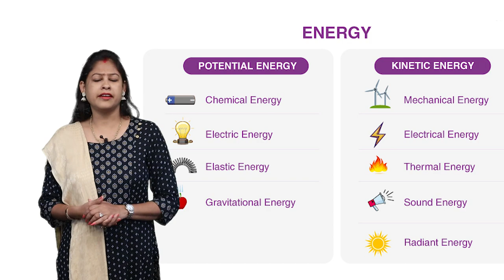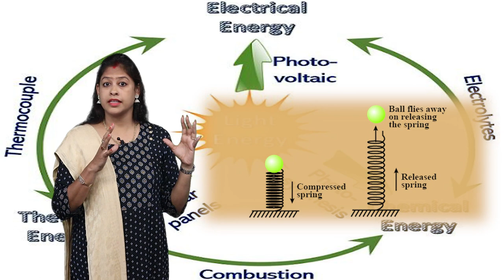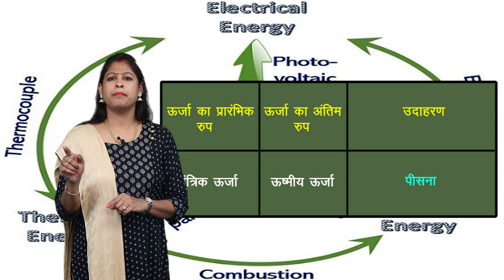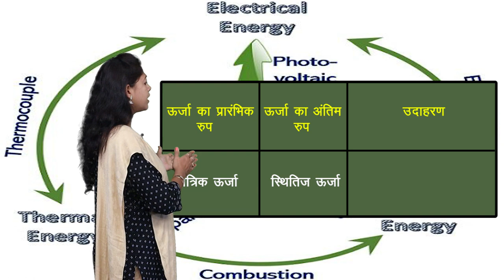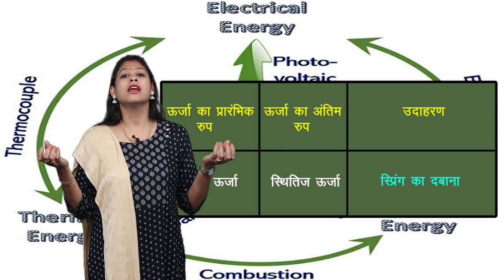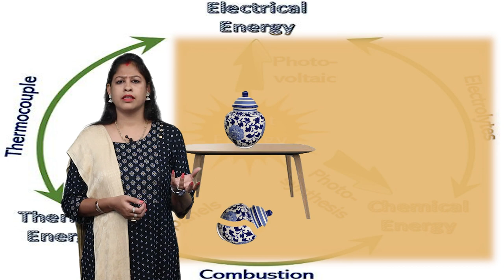CLASS 10th SCIENCE | CHAPTER 18 | ENERGY : FORMS AND SOURCES | ऊर्जा : स्वरूप एवं स्रोत | NEW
CLASS 10th SCIENCE | CHAPTER 18 | ENERGY : FORMS AND SOURCES | ऊर्जा : स्वरूप एवं स्रोत | 2